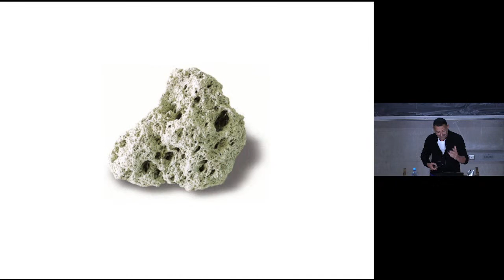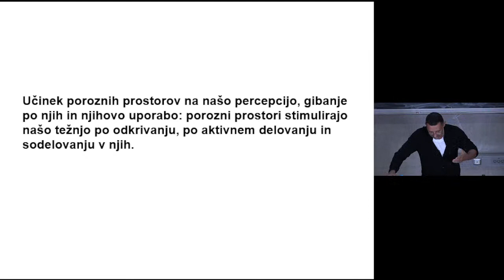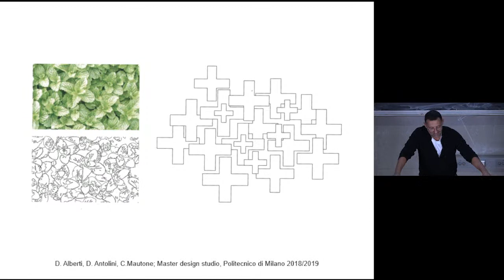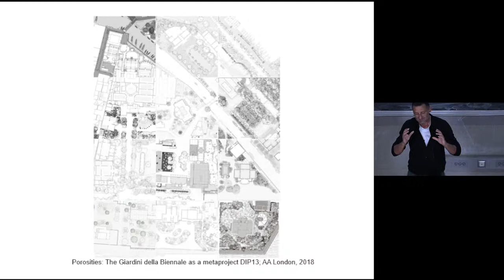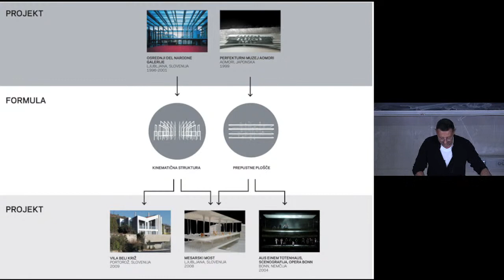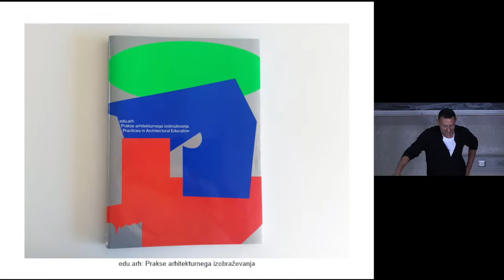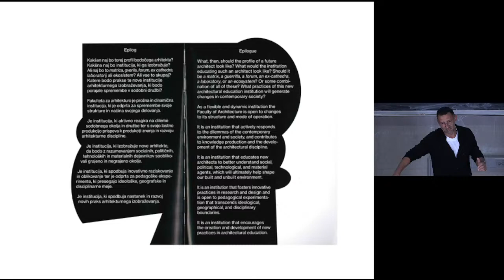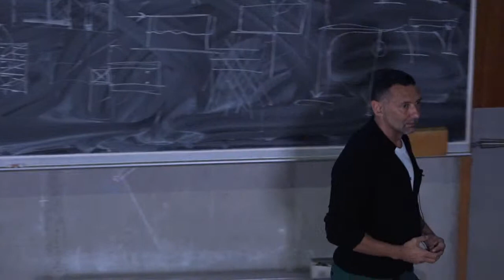izr. prof. mag. Boštjan Vuga: »Porozno v arhitekturi«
Inavguracijsko predavanje izr. prof. mag. Boštjana Vuge z naslovom »Porozno v arhitekturi«, ki bo v torek, 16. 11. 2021 ob 18.00 (do 19.30) ure v Plečnikovi predavalnici na sedežu UL FA